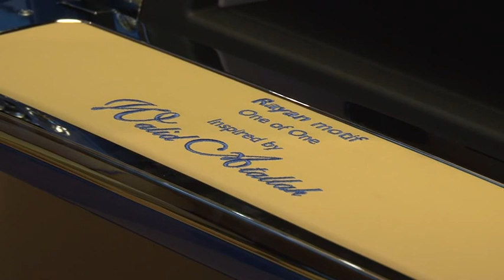Fashion Designer Walid Atallah | DFS 2012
Haute Couture Fashion Designer Walid Atallah, the esteemed haute couture fashion designer, brought an aura of luxury and refinement to a private event fashion show in the United Arab Emirates. With his unparalleled talent for creating opulent and intricate designs, Atallah curated a collection that resonated with the grandeur and elegance characteristic of haute couture.

The exclusive setting of a private event allowed Atallah to showcase his haute couture pieces in an intimate and personalized atmosphere. Each garment in the collection reflected Atallah's commitment to precision and artistry, as he presented a stunning array of creations that blended traditional craftsmanship with avant-garde design elements.

Against the backdrop of the United Arab Emirates, a region known for its appreciation of luxury and high fashion, Atallah's collection undoubtedly added a touch of sartorial brilliance. The runway at this private event became a canvas for the designer's imagination, featuring meticulously crafted gowns, intricate details, and innovative silhouettes that spoke to the sophistication of his clientele.

Atallah's haute couture collection at this private event was likely a showcase of diversity, ranging from ethereal evening gowns to intricately designed daywear. His ability to capture the essence of cultural influences while maintaining a global appeal likely made this fashion show a memorable and exclusive experience for those in attendance.

In this private event in the United Arab Emirates, Walid Atallah not only reinforced his position as a maestro in the world of haute couture but also created an immersive and personalized fashion experience for those fortunate enough to witness the showcase of his unparalleled craftsmanship and design sensibilities.